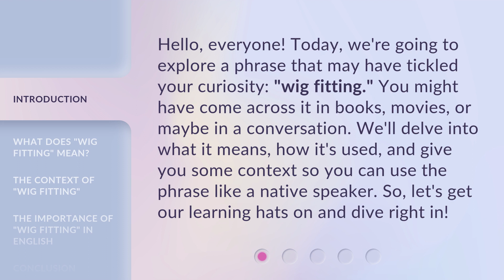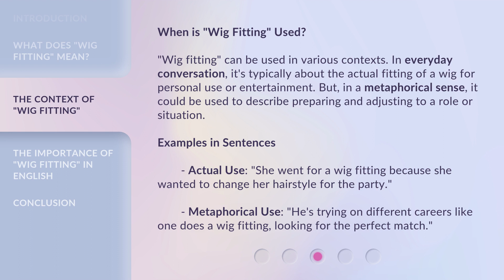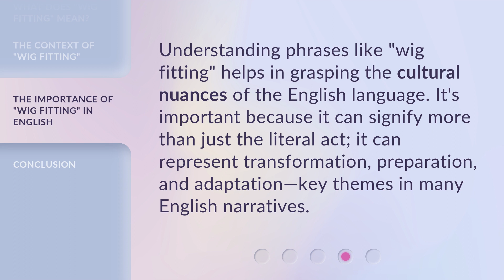Unraveling the Phrase "Wig Fitting": An English Language Exploration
Unraveling the Phrase 'Wig Fitting': An English Language Exploration • Join us on a captivating journey as we dive into the intriguing origins and meanings behind the commonly used English phrase 'Wig Fitting'. Uncover the hidden linguistic nuances and historical significance of this fascinating expression in our English Language Exploration video.

00:00 • Introduction - Unraveling the Phrase "Wig Fitting": An English Language Exploration
00:35 • What Does "Wig Fitting" Mean?
01:03 • The Context of "Wig Fitting"
01:43 • The Importance of "Wig Fitting" in English